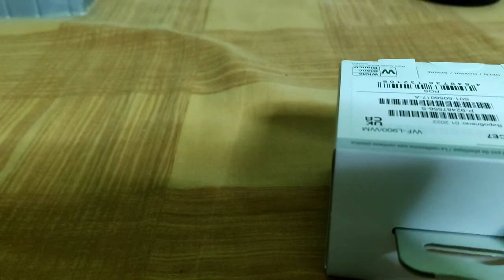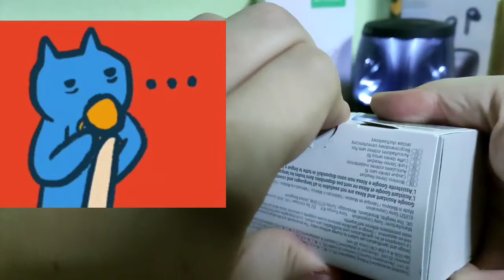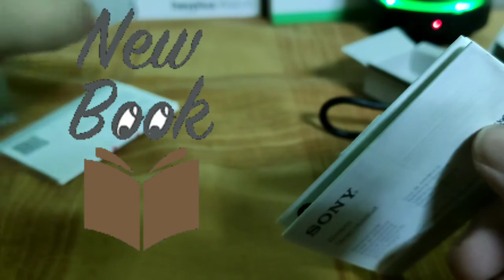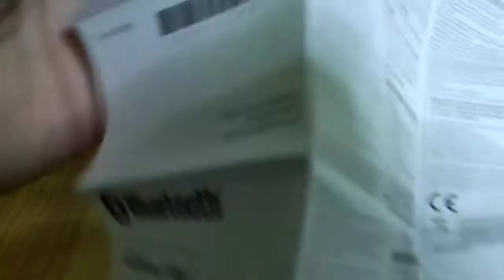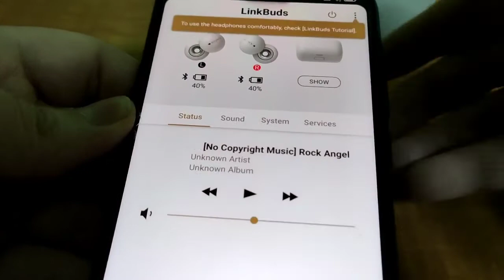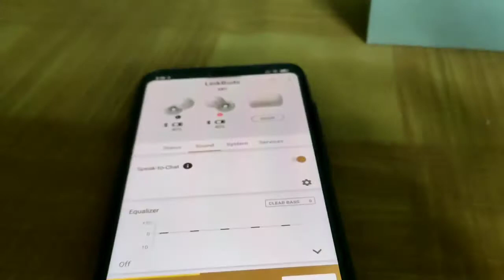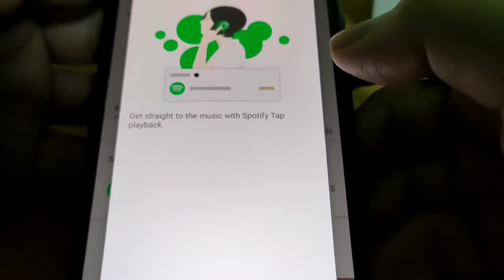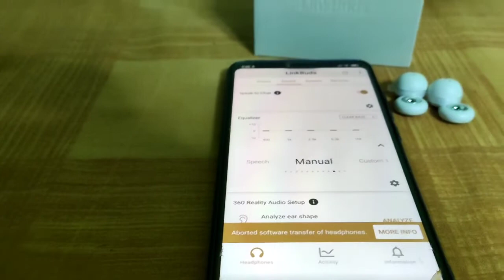Greek unboxing Sony Linkbuds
Για οτιδήποτε απορίες αφήστε σχόλιο!

Πάμε να δείξουμε και το support μας στο κανάλι του Alexaris

Song By Cherry Vanilla